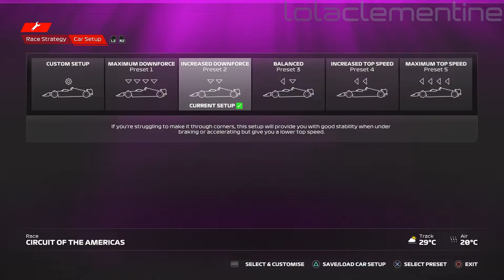F1 23 My Team Career Mode - Part 20 - Big Incident in Texas GP leads to 3 Safety Car!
Be the last to brake in EA SPORTS™ F1® 23, the official video game of the 2023 FIA Formula One World Championship™. A new chapter in the thrilling "Braking Point" story mode delivers high-speed drama and heated rivalries.

Video recorded on: PC (Also available on Microsoft Xbox One, Sony PlayStation 4, Microsoft Xbox Series X/S & Sony PlayStation 5)
Controller used: Sony PlayStation 5 Controller